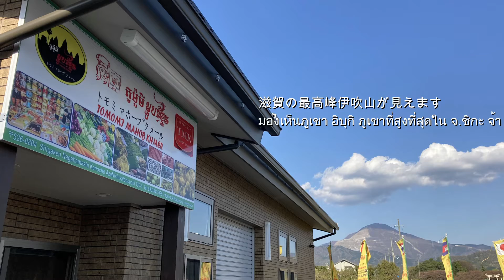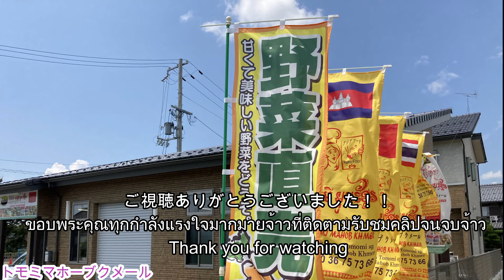อาหารเอเซียในญี่ปุ่น หน่อไม้ดอง ชะอม แหนม Asian foods Tomomi Mahob Khmer アジア食材店で大好きな臭い食材を買いました(^^ゞ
（下に日本語もあります）
แม่ต่ายเป็นคนไทยพำนักอาศัยอยู่ในญี่ปุ่น วันนี้แม่ต่ายพาเพื่ท่านผู้ชมและเพื่อนๆมาเที่ยวชมดูร้านขายของชำเอเชีย （ร้านกัมพูชา）ที่ อ.นากาฮามา ในญี่ปุ่นจ้า มีอาหารเครื่องดื่มและอื่นๆของเอเซียขายเยอะมากเลยจ้า ร้านตั้งอยู่ที่นากาฮามา ชื่อร้านโทโมมิ มาโฮบุ เขมร Tomomi Mahob Khmer  ถ้าเพื่อนคนไหนพำนักอาศัยอยู่ในญี่ปุ่นสามารถสั่งซื้อได้น่ะจ้า ขอบพระคุณทุกการติดตามรับชมจ้าว ผิดพลาดประการใดขออภัยไว้ณที่นี้ด้วยน่ะจ้าว ฝากกดไลฟ์ กดแชร์ ติดตาม และคอมเม้นท์คุยกันด้วยน่ะจ้า ขอให้มีความสุขทุกท่านจ้าว
私は日本在住のタイ人メータイです。
トモミマホーブクメール（アジア系食料品の店)でタイの食材を買いました。他の店ではなかなか見つからない食材があってよかったです。
でもちょっとにおいがきついので息子たちがいやがるかな(^^♪
គ្រឿងផ្សំខ្មែរ
Nguyên liệu việt nam

‹トモミマホーブクメール›滋賀県長浜市加納町430-8

動画中のBGM・効果音は以下のサイトを利用させていただきました
〇「魔王魂」